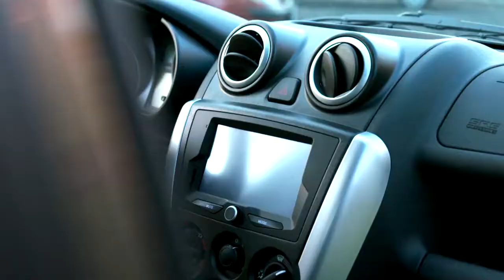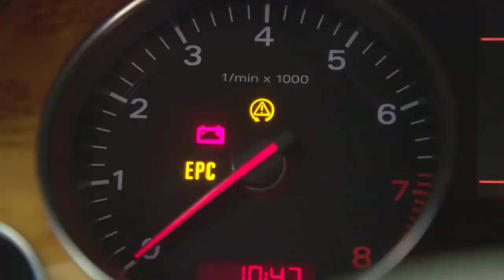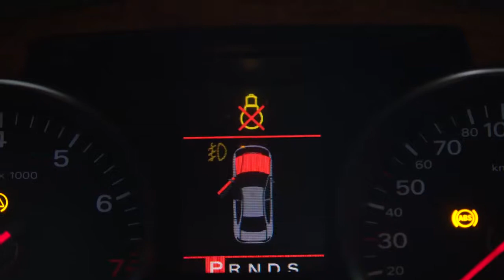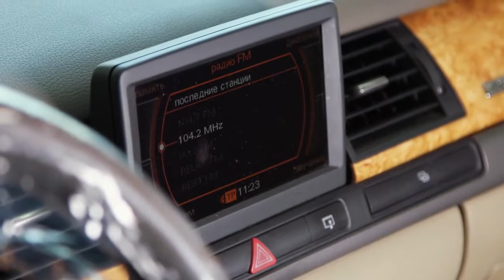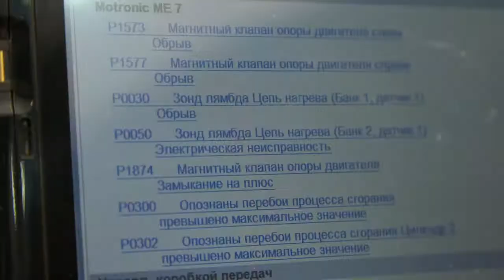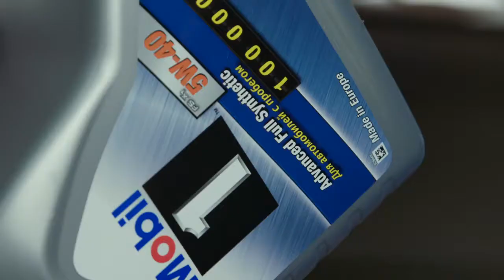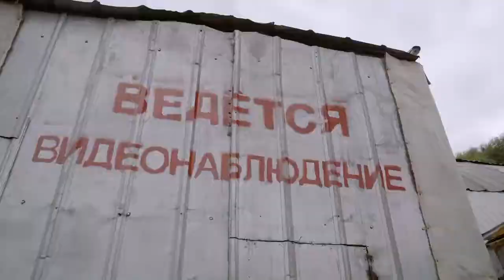Авто за 400 тр старая Audi A8 или новая Lada Granta